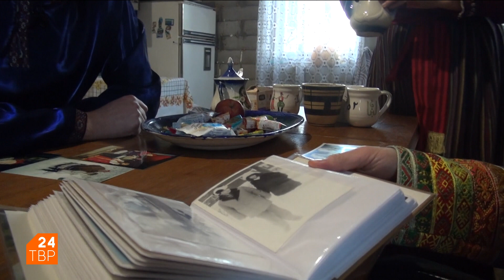Свадебное платье | ТВР24 | Сергиево-Посадский городской округ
В семье Разводовых Людмила выбрала народную песню, потому что «в музыке нельзя притворяться, а в народной песне всё по-настоящему». Михаил Разводов в детстве не помнит дня, чтобы в доме или на улице не пели. Их сын Степан вырос в музыкальной среде, стал певцом, преподаёт вокал. Говорит, что это его собственный выбор. В родительский дом пришёл, чтобы помочь найти среди вещей свадебное платье мамы. А свадебное платье – вещь, которая будит воспоминания о хорошем. Ровно то, что нужно перед Новым годом.